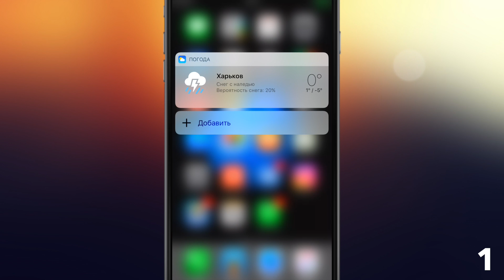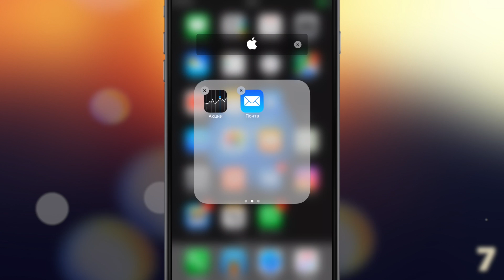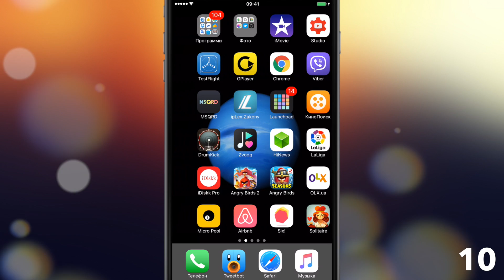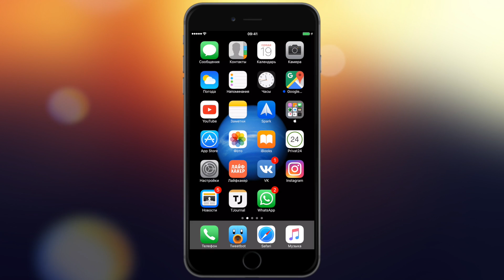10 функций iOS 10, которые незаметны и полезны!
10 функций iOS 10, которые незаметны и полезны!
Скрытые функции iOS 10, которые мы не замечаем!